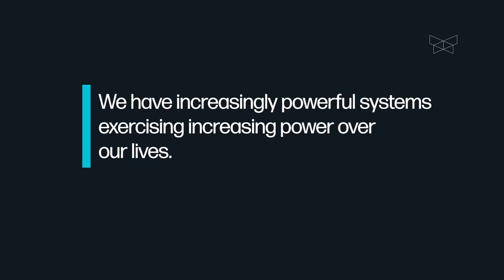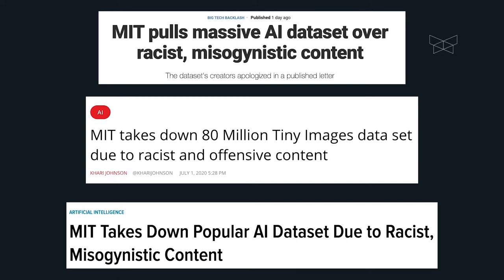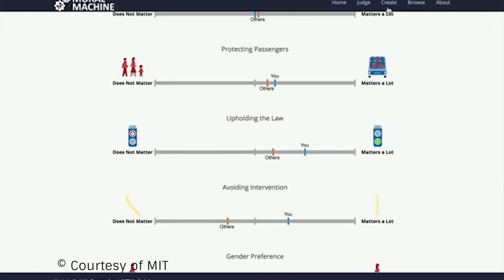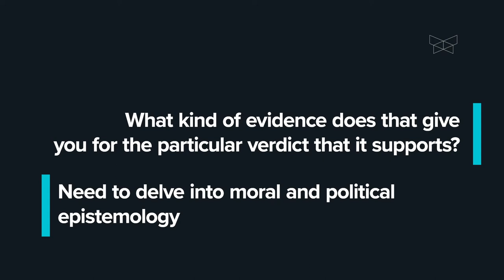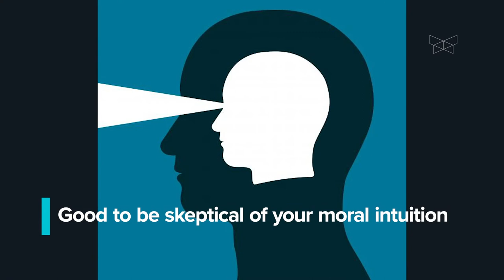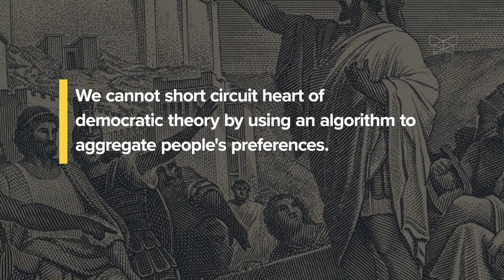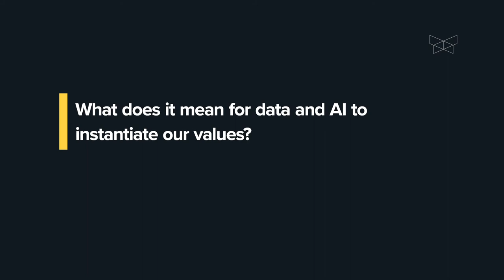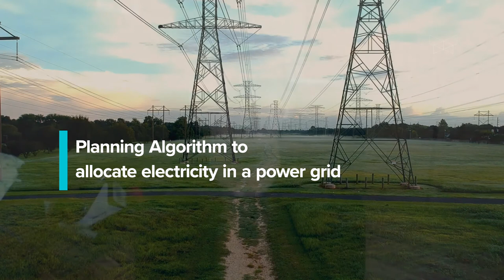Seth Lazar – DISI 2020 – Machine learning and moral and political epistemology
A “Big Questions” talk by Dr. Seth Lazar, Professor in the School of Philosophy at the Australian National University (ANU), about the moral, political, and epistemological issues raised by machine learning.